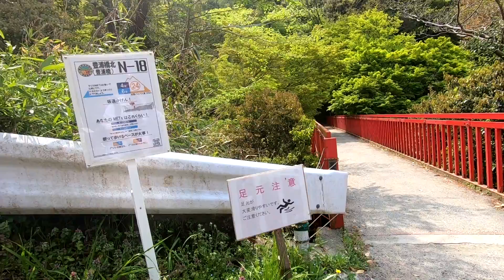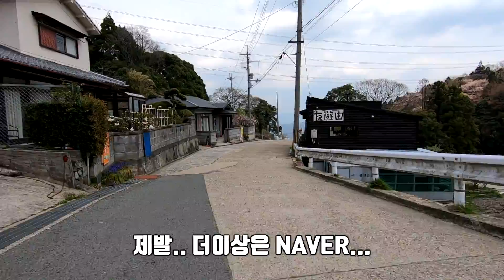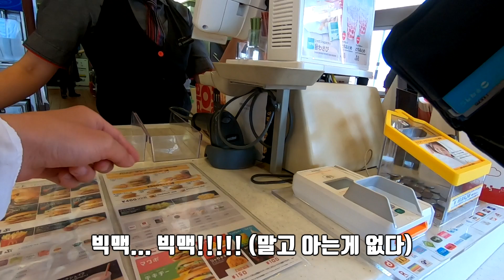# 8. 드디어 나라로 떠납니다! 살려주세요. 일본 자전거 여행 Vlog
살려주세요